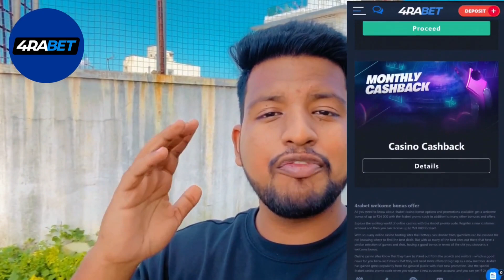USED CARS FOR SALE IN CHENNAI | SWIFT | SecondHand Cars Tamil | 5z Vlogs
Get 🎁230% bonus🎁promo 👉DJESIND

SIVA CARS

LOCATION : Kannaki Street, Sri Selvaganapathy Nagar, Kumananchavadi, Chennai, Tamil Nadu 600056